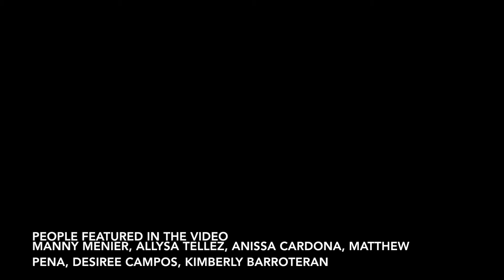Jordan Pena Recap video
Hope it hits the heart. Filmed and edited by myself
Song:The cinematic orchestra -  To build a home (instrumental version)